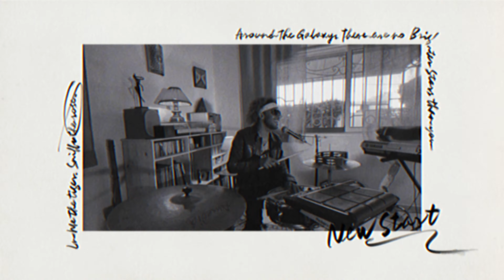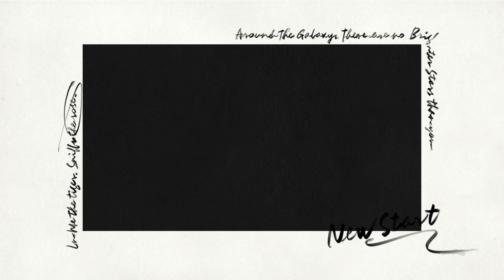KARDODO Live Session _ NHAR LEWEL